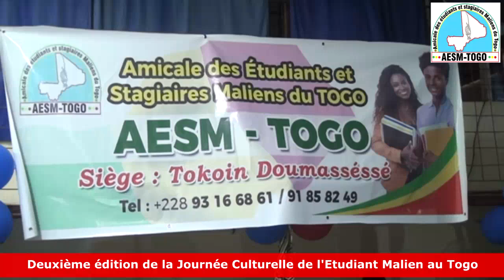REPORTAGE JOURNEE CULTURELLE DE L'ETUDIANT MALIEN: FINALE TOURNOI ET SOIREE CULTURELLE